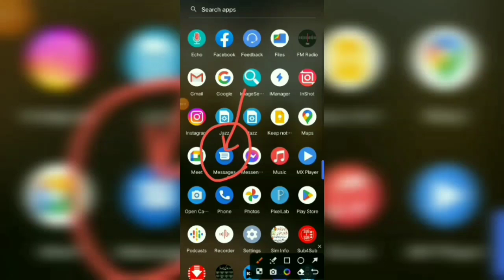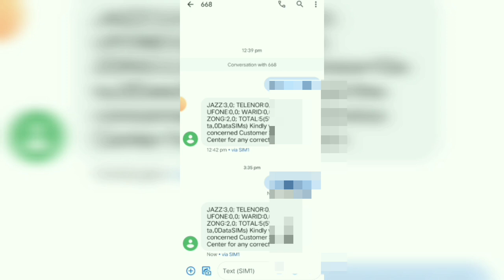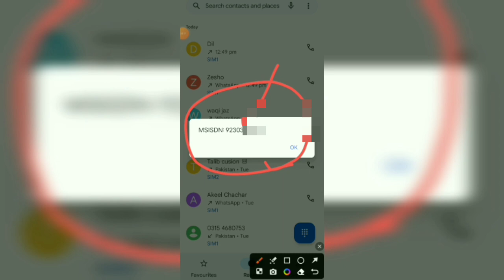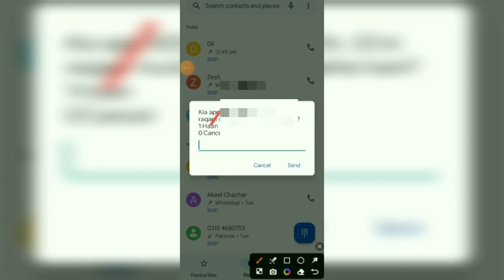How to Check All Sim Number on Cnic in 2023 | id card se sim number check karne ka tarika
how to check all sim number on
cnic in 2023 | id card se sim number check karne ka tarika

Solved Querries:-
cnic
how to check all sim number on id card
how to check all sim number on cnic online
how to check all sim number
how to check all sim network
how to check all sim cards
registered on your aadhar card
how to check all sim mobile numbers on touch information
check mobile sim on my cnic
which sim number on my cnic
sim registration check
cnic per sim check karne ka tarika
apne cnic per register sim number
check kare 2022
check karen
check kare 2023
all sim check cnic number
check sim number through cnic
sim registration check
cnic to sim checker
check all sim mobile numbers
id card se sim number check
sim band karne ka tarika
sim name check online
check sim number on id card
iqama par sim check karne ka tarika
online sim check karne ka tarika
sim name check karne ka tarika
id card se sim number check karne ka tarika
id card sy sim number check karne ka tarika
how to share balance jazz to jazz
how to share balance jazz to jazz 2023
how to share balance jazz to jazz from jazz world
jazz balance share karne ka tarika
jazz ka balance share karne ka
tarika
tarika 2022
code
tarika 2023
sim registration check
jazz number check code
jazz number maloom karne ka
tarika
jazz number off code
jazz number
jazz number code
jazz number detail check